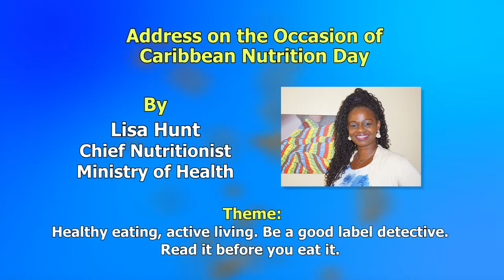Saint Lucia commemorates Caribbean Nutrition Day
Caribbean Nutrition Day is observed every year on the 1st of June followed by a week of activities. The theme for this year is ‘Healthy Eating Active Living: Be a Good Label Detective- Read It Before You Eat It.”